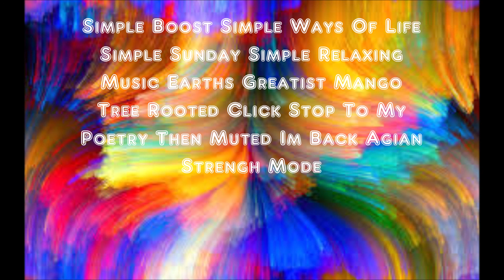Balanced Lion 7 Apple Buzz [B] Star Synchronising Calm Relax Inner Peace Wildlife Surf Positivity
Upliftment#Balanced​​​​​​​​​​​​​​​​​​​​​​​​​​​​​​​​​​​​​​​​​​​​​​ 7 Tones#Booster​​​​​​​​​​​​​​​​​​​​​​​​​​​​​​​​​​​​​​​​​​​​​​Stress​​​​​​​​​​​​​​​​​​​​​​​​​​​​​​​​​​​​​​​​​​​​​​ Free#balanced​​​​​​​​​​​​​​​​​​​​​​​​​​​​​​​​​​​​​​​​​​​​​​ lion 7 meditation

Welcome to my meditation channel..
Please try out my custom meditation for a uplifting experience to relax the mind and body to help with sleeping and concentration anxiety negative energy stress and to get you back on track to a positive life balance.
All my meditation music is made by me and it does really help me to relax!